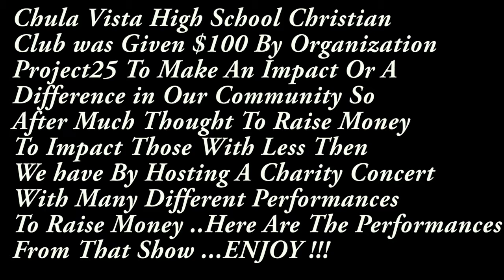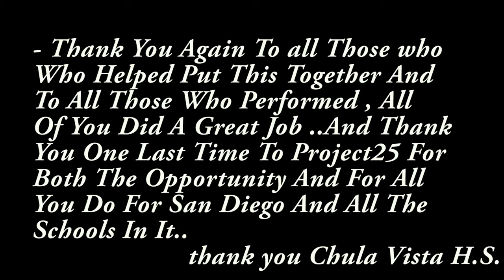Project25 Chula Vista High School 2013 pt.2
Chula Vista High Schools Christian Club Along with Chula Vista's ICAN club came Together With The Help of Project 25 and its donation of $100 to put on a benefit concert to help raise Funds to help support a children's Village in South Africa also connected to Club ICAN in total through the Donation of Project25 of the $100 and the Funds Raised Throughout the Night and the Donations of many others Both Christian CLub and ICAN club made a Total of Roughly $460 Once Again THANK YOU Project25

Performers Described Below